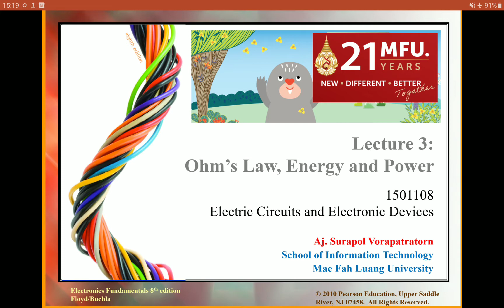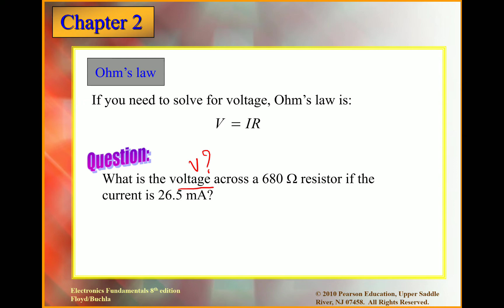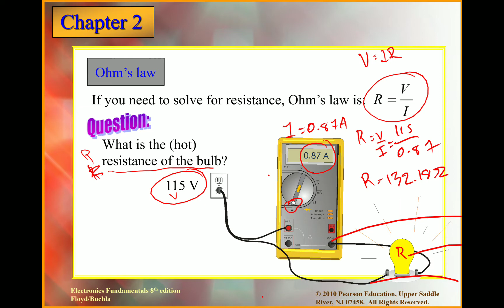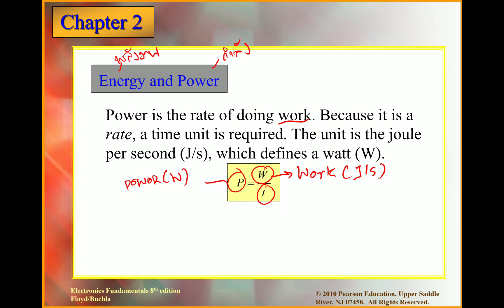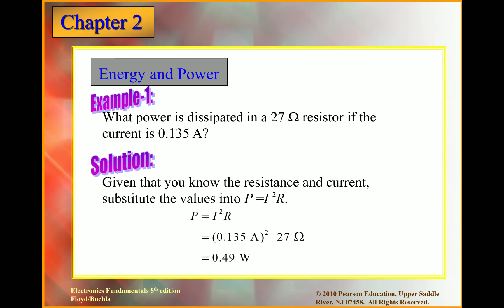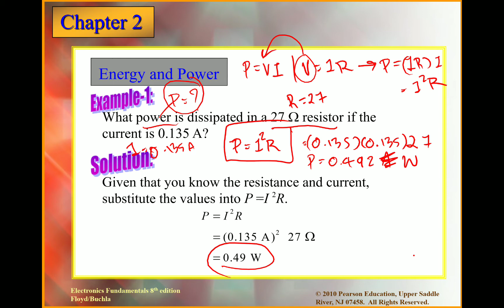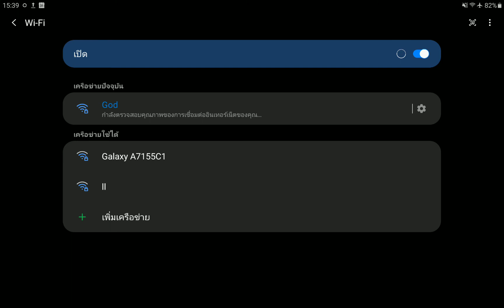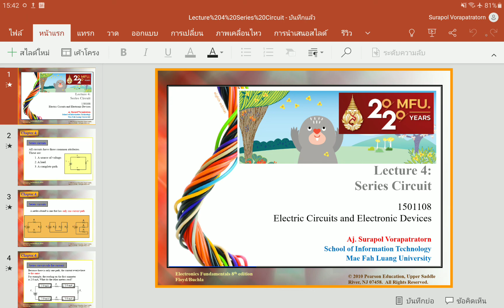Lecture-3 Ohm's law, Energy and Power 1501108